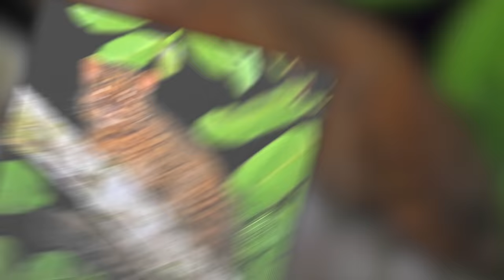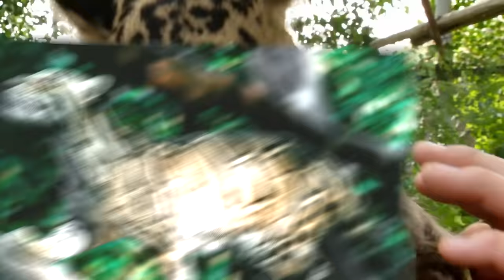Here Is The World's Most Beautiful Big Cat - Defeating Lion Tiger Cheetah And Even Snow Leopard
Wild cats are some of the most beautiful and majestic creatures on the planet. Do you know that there are around 41 different species of wild cats, many of which are endangered. Today on 4 Ever Green, we will be exploring 25 of the most beautiful of them. There are some exotic cats you may not have even heard of. From the big cats like lions, tigers, leopards, and jaguars to the smaller wild cats like bobcats, ocelots, and lynx, these animals are known for their grace, power, and dangerous predatory capabilities. Many of these wild cats are rare and lesser-known species that are just as wild and ferocious as their more famous cousins. It is important to respect their wild nature and to remember that they are not pets. Let’s take a closer look at some of the most beautiful wild cats in the world.